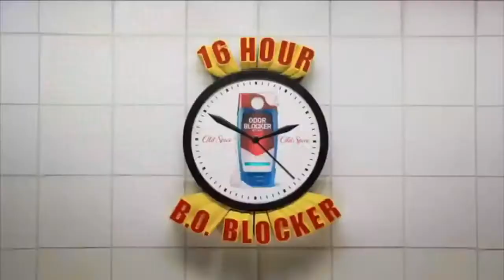Tony Crook (YTP)